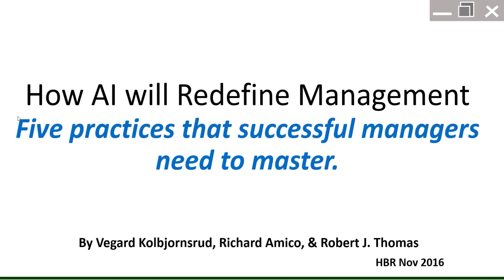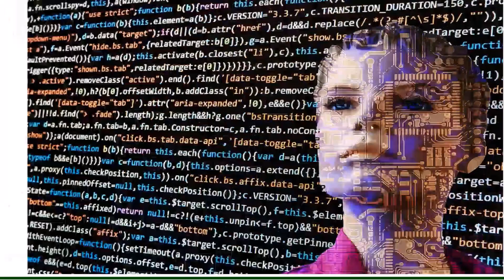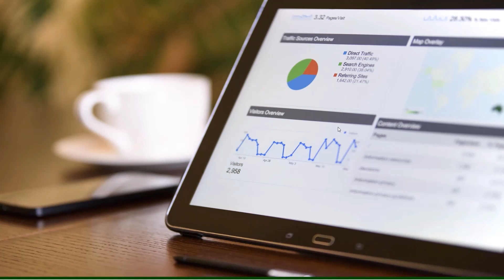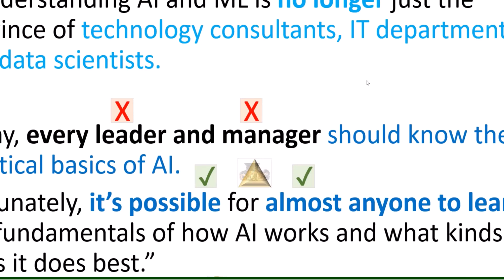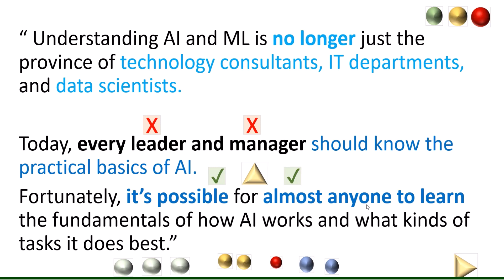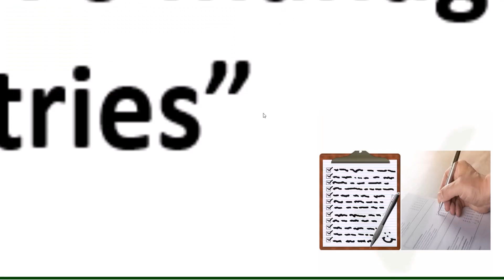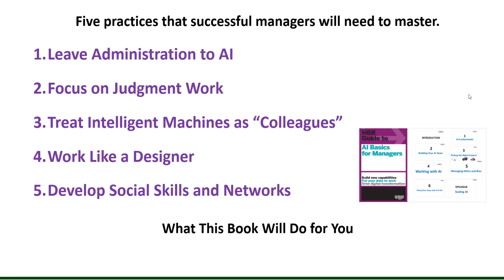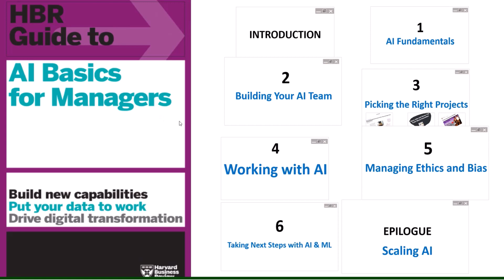How AI will Redefine Management ( 5 practices that successful managers need to master.)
"To teach is to learn twice over."

Hence these videos are made to
1) learn and improve my understanding of the concepts
2) refine my teaching
3) revisit and audit my improvement.

Feedback shall be highly appreciated.